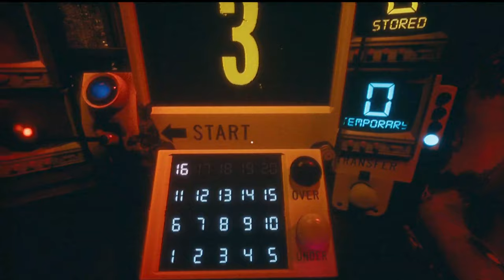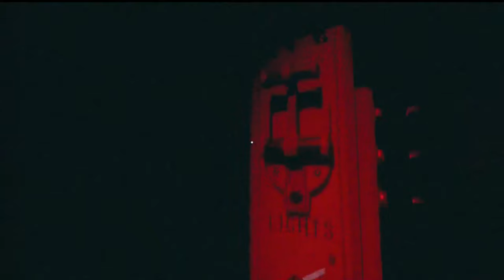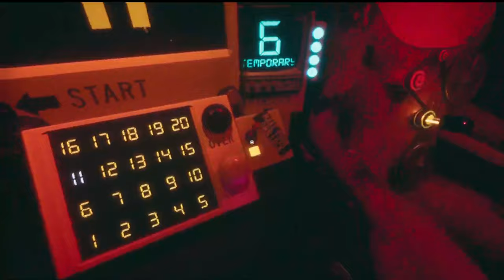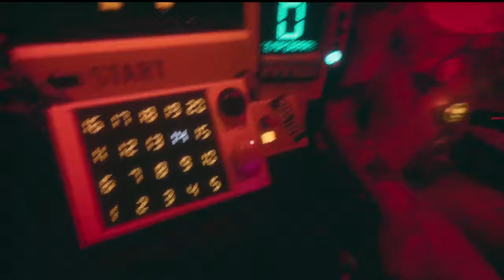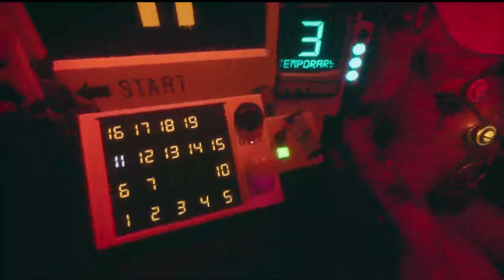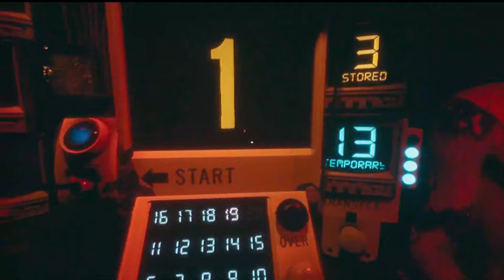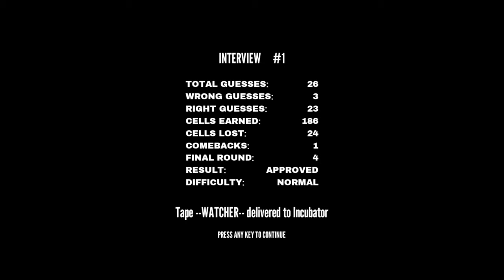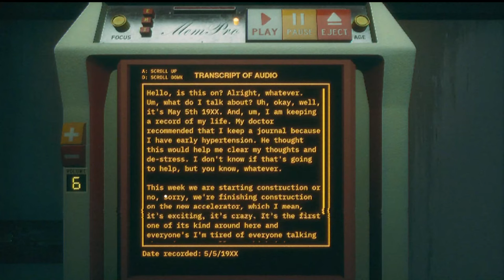HIGHER OR LOWER IS SO STRESSFUL | FLATHEAD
Who knew this game could be so stressful?

Music Credits

Intro music used in this video is made by lofi geek, and their information can be found below